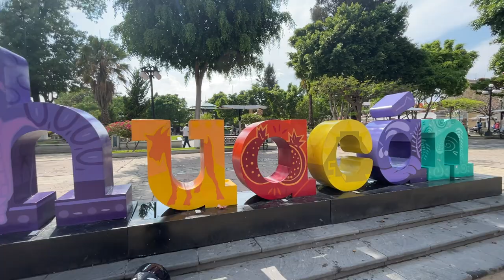TEHUACAN. . . 🇲🇽 Donde estan los turistas??